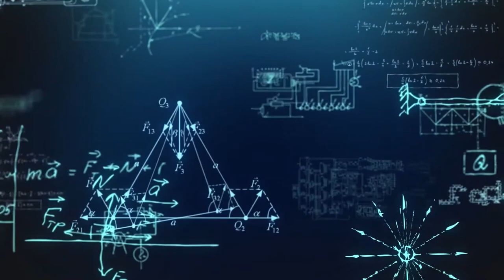ಎಲ್ಲರದ್ದೂ ಪಾಲಿದೆ ಯಲ್ಲ ಸಿ.ಪಿ.ಐ ! Karnataka News | Kannada News | Today news | Breaking News